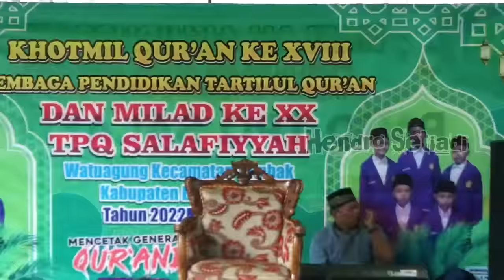GUS ULINNUHA POTONG TUMPENG LAGI || TERBARU NGAJI BARENG GUS ULINNUHA DI KARANGJOHO WATUAGUNG TAMBAK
Terbaru ngaji bareng Gus Ulinnuha di karangjoho Watuagung Tambak Banyumas 31 Juli 2022